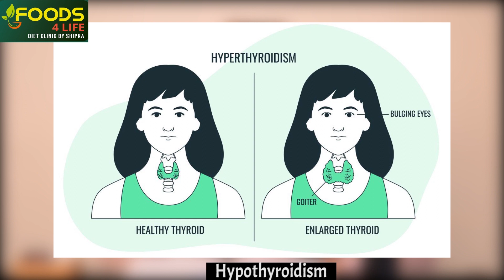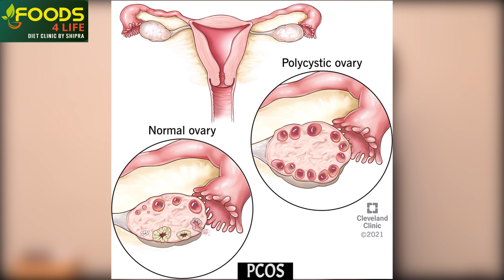SHOCKING TRUTHS REVEALED! Dietician Shipra EXPOSES UNEXPECTED Reason You're gaining weight हिंदी में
🌟 Welcome to Dietician Shipra Sehgal's YouTube Channel! 🌟

🚨 Brace yourselves for a mind-blowing revelation as Dietician Shipra Sehgal exposes the SHOCKING TRUTHS behind unexpected weight gain! 🤯 Discover the surprising reasons that might be sabotaging your weight loss journey, including the impact of insufficient sleep and stress.

🛌 Struggling to shed those extra kilos? 😴 Lack of sleep could be the culprit! 🌙 Uncover how a good night's rest plays a crucial role in achieving your weight loss goals.

🤯 Stress-eating taking a toll on your fitness journey? 🧘‍♀️ Learn from Dietician Shipra Sehgal how managing stress is key to maintaining a healthy weight.

🌟 In this eye-opening video, get ready to explore the UNEXPECTED factors affecting your weight that you never knew existed!